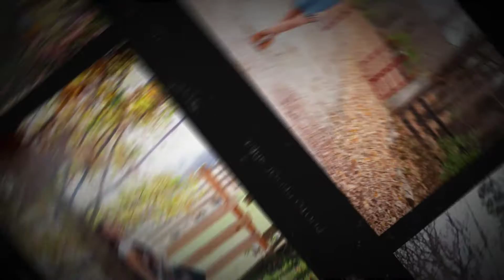Andie's Senior Pictures | Class of 2019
Andie's beautiful Senior Pictures at Blackacre Farm taken by Avery's Photography